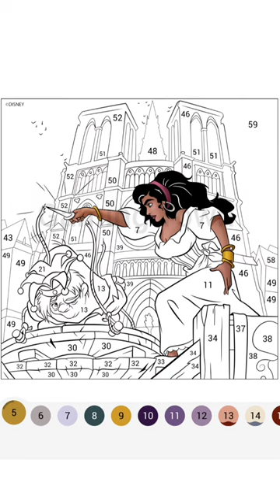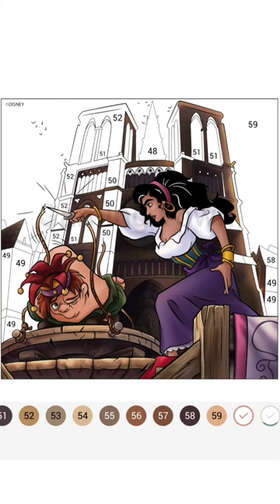Happy Colour - Colour by Number. Hunchback of Notre Dame. My Gaming Town.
Hello guys.

🦄 Disney
🦸‍♂️ Marvel
😮 Tom & Jerry
🐻 Animals
🏞 Nature
🏛 Places
🌷 Flowers
🏠 Interiors
🧑‍🎨 Art
🦜 Birds
🍔 Food
🧘 Hobbies
🎄 Holidays
📖 Messages
😎 Tattoos
❓ Mystery
🔥 Rare
😍 Blend